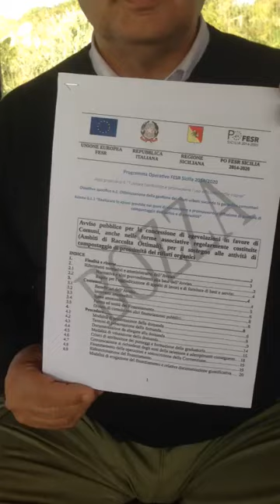Bando compostaggio. Tino Di Rosolini